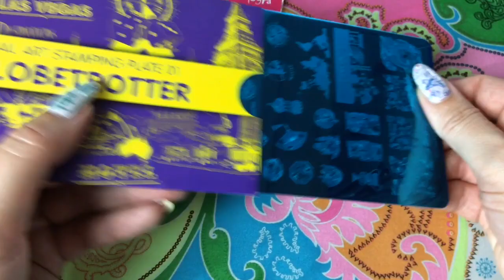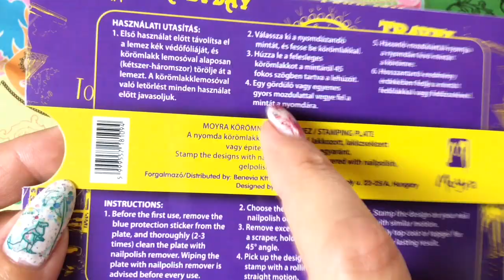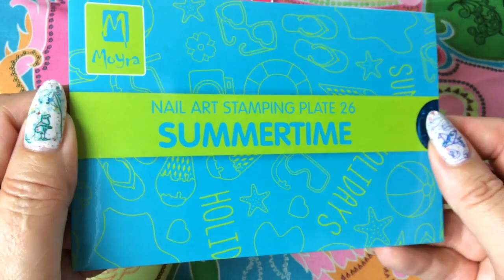🛍MOYRA Nailart Haul - Stamping plates, Pink XL stamper & cuticle oil🛍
Open ME!!
Hi Guys

After Jamie - 3140Babygirl - went on a crazy shopping spree with MOYRA plates and did some awesome reviews, I just had to check out the German online store and go wild as well 😊 I bought some really nice plates which I will swatch for you in separate videos and I also got a new PINK! jelly stamper which looks very promising and I will also review this in a separate video - so stay tuned for those exciting reviews coming up 🙋

For US customers, Jamie posted this Facebook page where you can order the plates:

If you like to check out some of Jamie's reviews, here is a link to a plate I did not buy:

For all other countries, please check out the Moyra Facebook page, they will let you know where you can order, they speak English, just sent them a message:

I hope you enjoyed the video. If you have any questions related to anything shown in the video, just pop it in the comments below and I will do my best to answer them.

Thx so much for watching, I really appreciate you taking the time to watch my videos! Wishing you all a wonderful time, wherever you are &  TATA til next time 😊